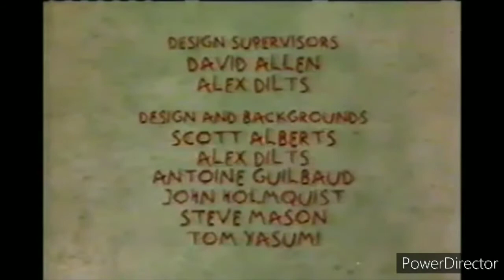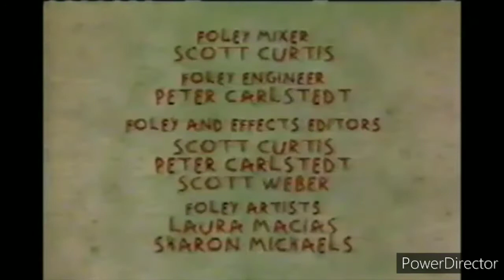Pikas Crazy (Short Film)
Here's The First Short Films On My Channel!